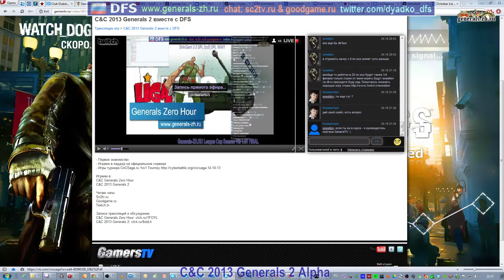CnCSaga.ru 1vs1 Tourney 1/4 - DFS vs dnbsilent